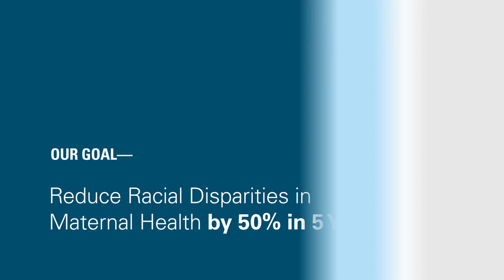'We Can Do It' New Maternal Health Data Targets Solutions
A new Blue Cross Blue Shield Association report confirms women of color are at higher risk of pregnancy-related complications, regardless of having commercial health insurance or Medicaid. Here's the report:
About this video: Part 1 of a conversation addressing the steps to achieve health equity in America. It's a complex task that requires a comprehensive strategy ranging from public policy to training and cultural competency according to leading healthcare officials. Two leading experts offer insight and perspective about how to overcome health inequities:
Dr. Andrea Willis - senior vice president and chief medical officer of at BlueCross BlueShield of Tennessee;
Dr. Creshelle Nash - medical director of health equity and public programs.

Learn more about Blue Cross Blue Shield Association's National Health Equity Strategy